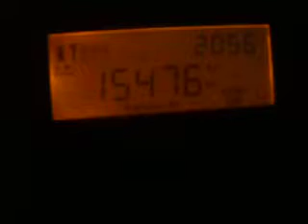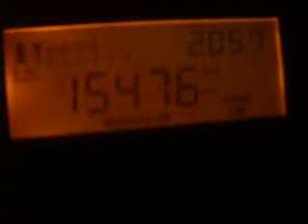RNASG - RADIO NACIONAL ARCÁNGEL SAN GABRIEL